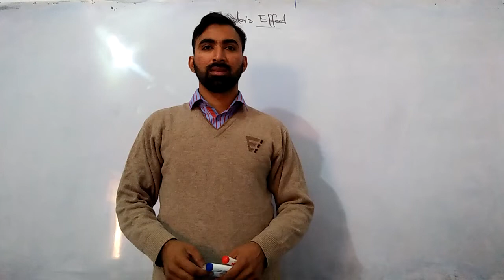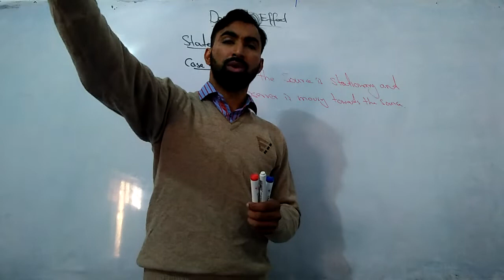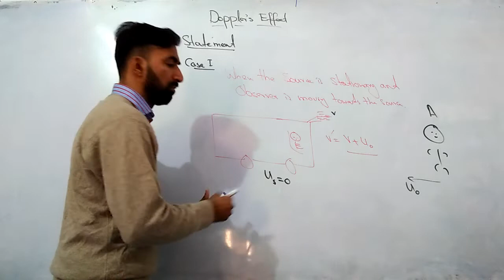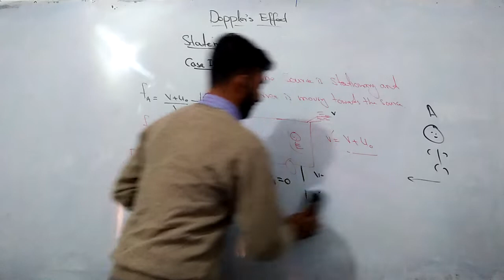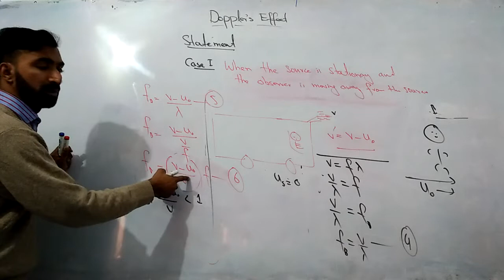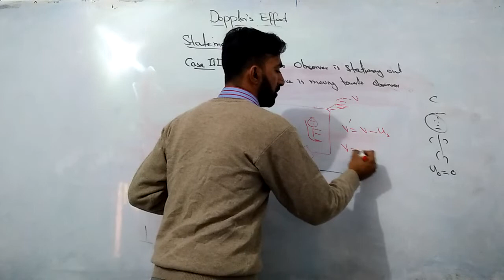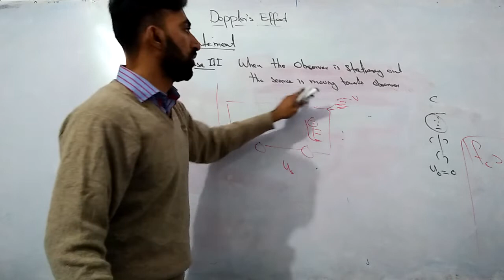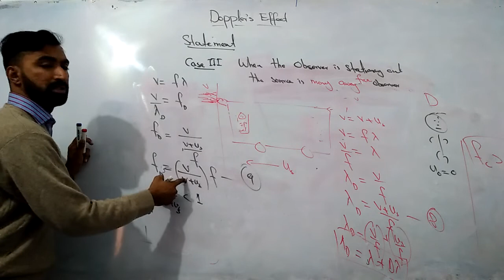11th physics-Chapter 8-Doppler Effect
11th physics-Chapter 8-Doppler Effect

Doppler effect

We are trying our best to make it easy for all students to understand physics. You can ask your question online, we will reply as per requirement.